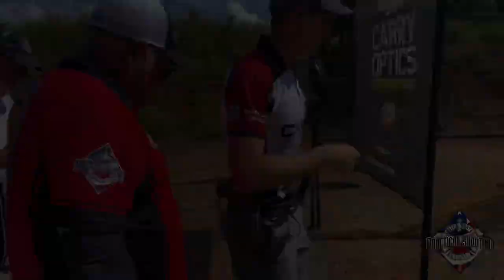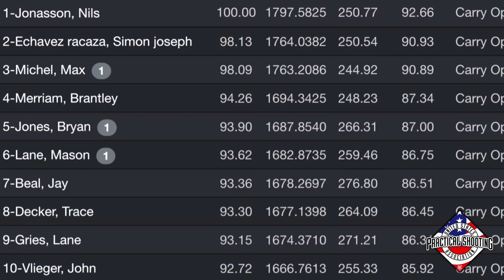1st Place, 2022 USPSA Carry Optics Nationals, Nils Jonasson, Full Match “No Commentary”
First place Carry Optics Nationals.

Equipment used:

Pistol: Canik SFx Rival

Optic: Leupold Deltapoint Pro 2.5moa